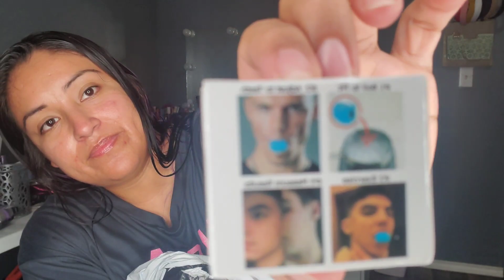Shein-Ropa deportiva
compre en shein unos leggings que amoldan las pompas! high waisted super economicos y de muy buena calidad!

leggings
4pcs Wide Band Waist Sports Leggings